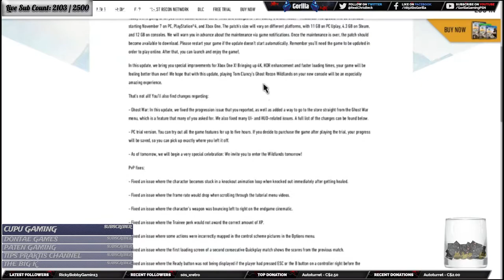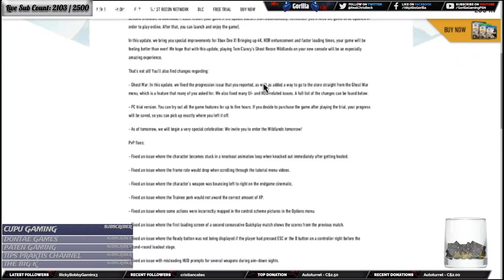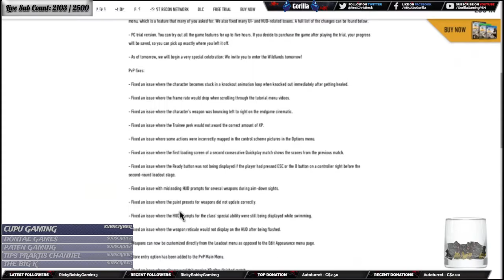[Ghost Recon] 🦍Gorilla Gaming™| Ghost Recon Fallen Ghosts Campaign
Welcome to another Live Stream. I am your host, 🦍 Gorilla and the community is the G-Unit.  We hope you enjoy your stay here.

I will not ask for donations but being able to do daily live-streaming is more than enough.  There are however costs for equipment, software, the internet & hardware upgrades.

✦🔐RULES🔐✦
➜NO RACISM
➜NO POLITICS
➜NO HARASSMENT
➜NO BEGGING
✦CURRENTLY STREAMING✦
Hitman
PlayerUnknown Battlegrounds

✦⌨️PC SPECS⌨️✦
32 Gigabytes DDR RAM
2x NVIDIA GeForce GTX TITAN Z 12 GB 768-Bit GDDR5 Video Cards with SLI